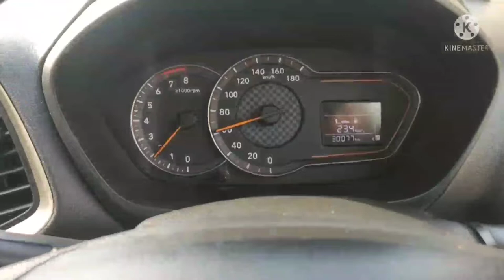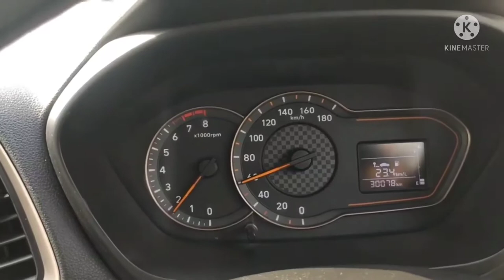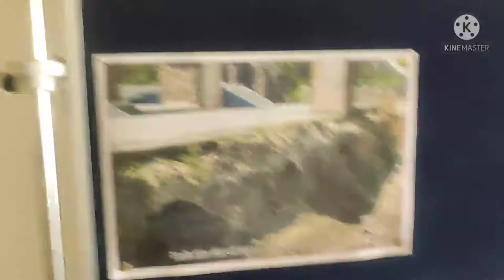My First Vlog ll My first video vlog ll vikash singh ll AVC Car Vlogs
Myfirstvlog # My_first_vlog#my_first_ video_ vlog